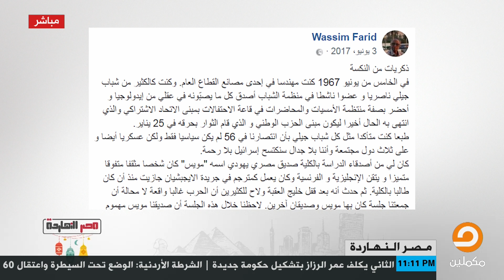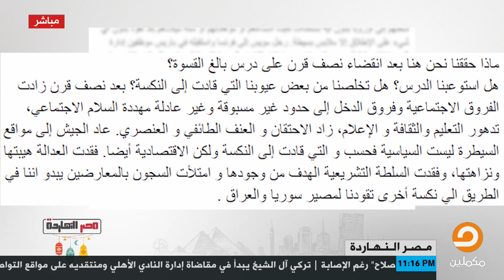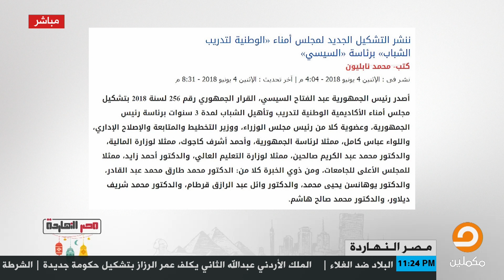محمد ناصر في مقدمة اليوم : يتساءل لماذا إنهزمنا في 67